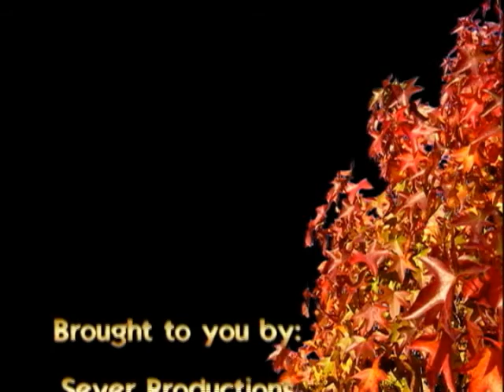2006 Tyson First Rodeo